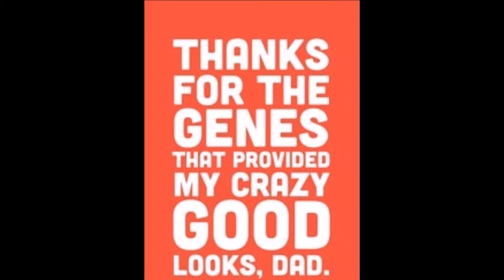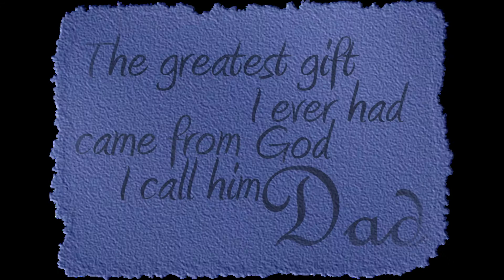TRIBUTE TO THE FATHERS OF CAPITOL MC